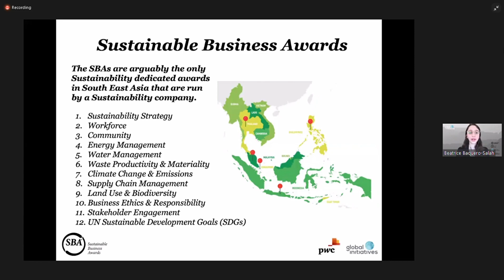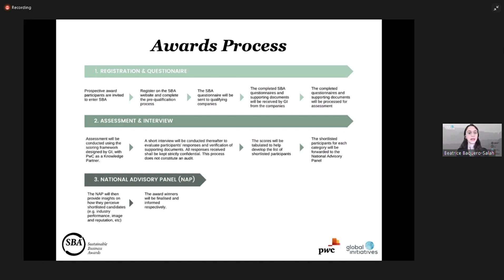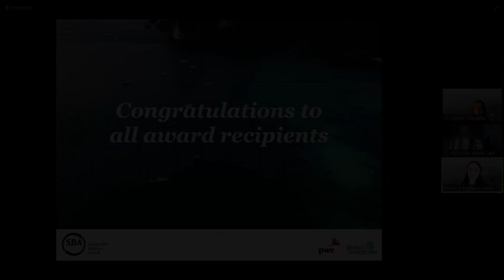Airestec has won for 7 categories at the Sustainable Business Awards Malaysia 2020/21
Another achievement is unlocked! We are happy to share with you that we are one of the Winners for Sustainable Business Awards 2020/21. Airestec was awarded in 7 categories which is Workforce, Energy Management, Water Management, Land Use & Biodiversity, Business Ethics & Responsibility, Stakeholder Management and UN Sustainable Development Goals.  First of all, we would like to extend our heartiest congratulations to all the winners! Not to forget, many thanks to the organiser, judges and those who has made it possible.

We hope that with these awards, we are able to continuously innovate our technology to move towards sustainable future for the benefit of people around the globe and becoming one of the Malaysian company that help to build Malaysia as a roaring tiger in the future!